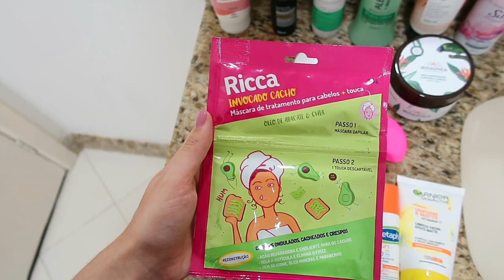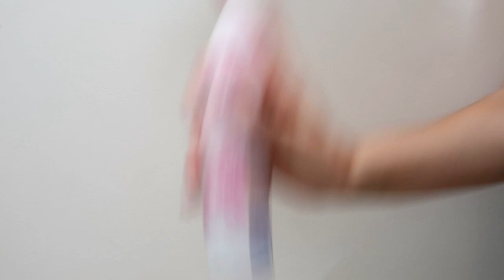SPA DAY EM CASA - REALZÃO - Thamyê Baseggio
Olá. Nesse vídeo eu gravei pra vocês um SpaDay. Tirei um DiaDeCuidados comigo e resolvi dividir com vocês tudo que eu fiz para cuidar mais de mim. Fiz tratamento no cabelo, corpo, e rosto. Espero que gostem.

Seja bem-vind@. Vamos fazer o canal crescer, conto com sua ajuda.

Equipamentos de gravação:
Canon 60D
Canon G7 X Mark II
Iphone 11